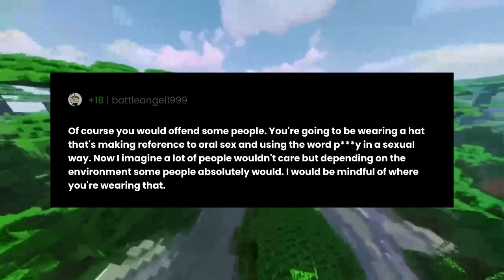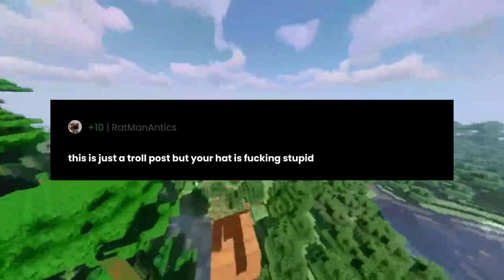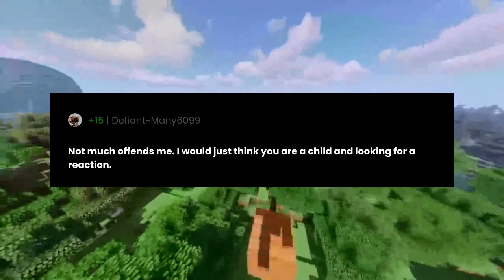Would I offend people by wearing a bucket hat that says "eat pussy, it's vegan"?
"Would I offend people by  wearing a bucket hat that says "eat pussy, it's vegan"?" the question you all have been asking for.